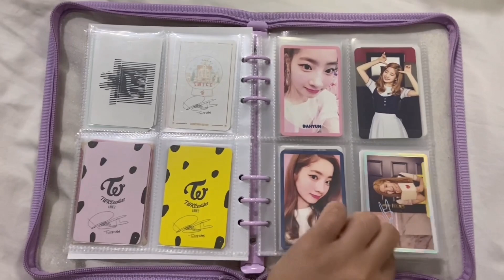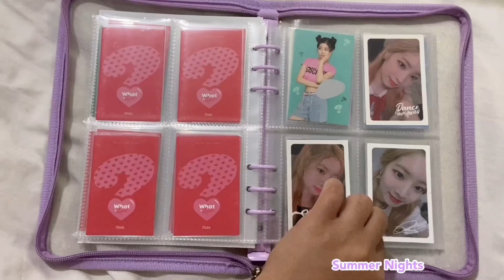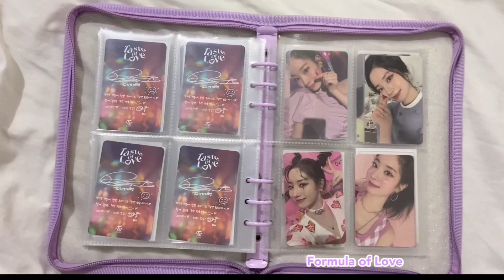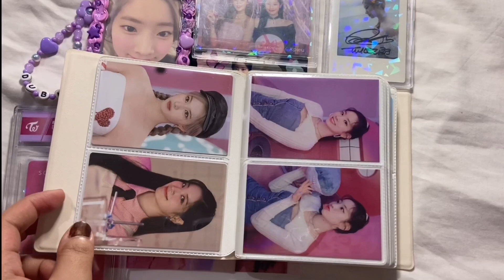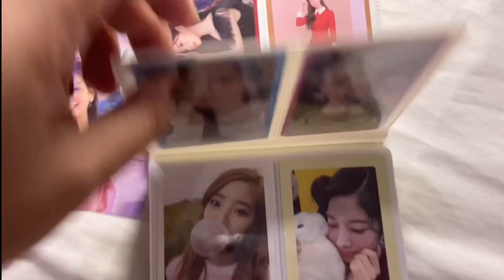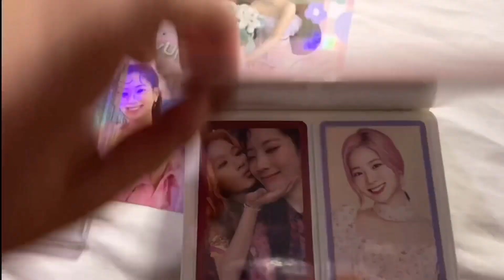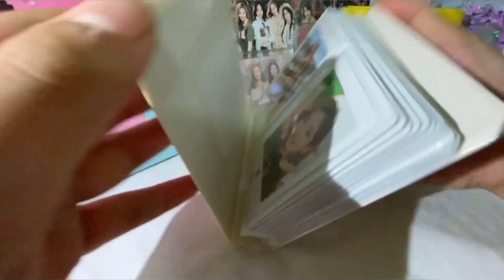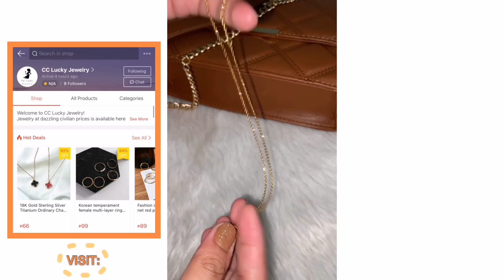Dahyun Complete Photocards Collection | Shopee Unboxing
✨ HEI HUHU SWIMSUIT SHOP ✨

use my code “HEIHKJHB” to get 59off when u purchase at least worth 299 item 😊